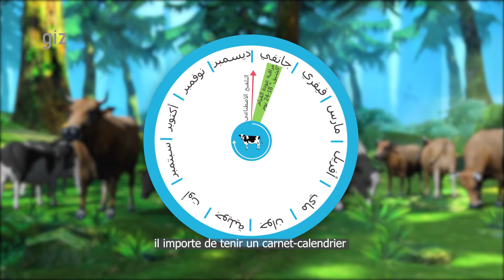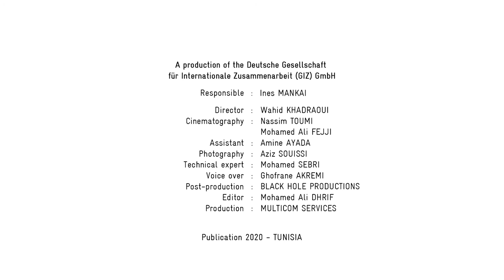Bonne pratique Lait : pour un vêlage réussi (4)